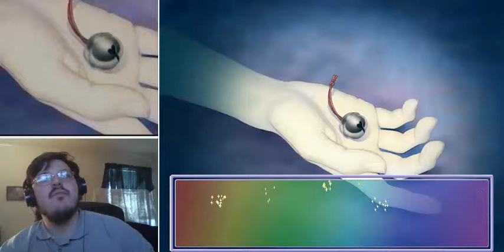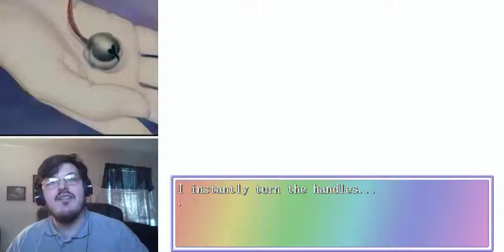Never7 The End of Infinity Episode 51 (Normal is Normally Normal)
We try again to get onto Saki's route. She's being a little difficult. She's also hard to get her ending.

Never7: The End of Infinity is the first game in a series of science fiction visual novels produced by KID. The other games in the series are Ever17: The Out of Infinity, Remember11: The Age of Infinity, 12Riven, and Code 18. The game was released in 2000 for the Dreamcast, but was eventually released on Windows, Playstation 2, and Playstation Portable. The game is about a group of students who visit an island for a seminar camp. As the days progress, the protagonist Makoto, has strange premonitions, almost as if he had lived those days already, and perhaps he is even stuck repeating the same days over and over again. If that is the case, he will have to find a way to escape from the infinity loop.